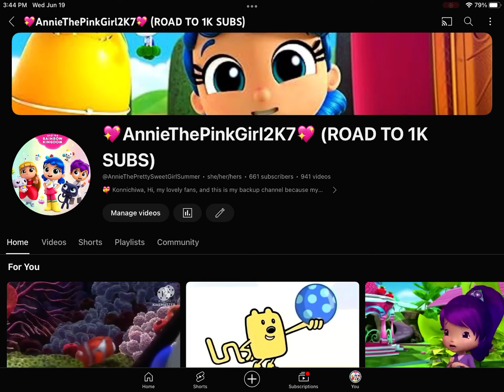My channel has got 661 subscribers! (661 SUBSCRIBERS SPECIAL)